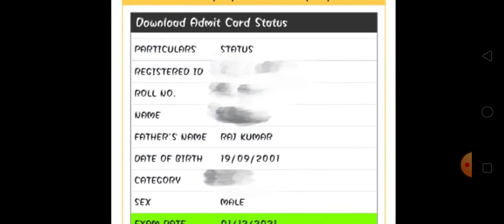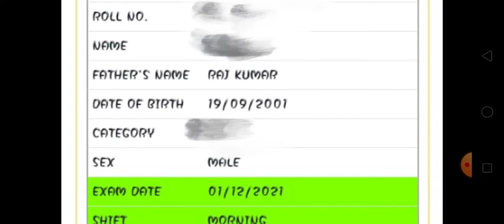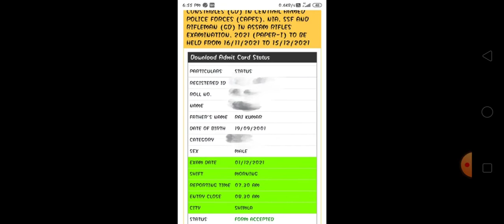SSC GD Admit Card 2021👉 अभी Download करें ☑️ कही देर न हो जाए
Link for Download Admit Card